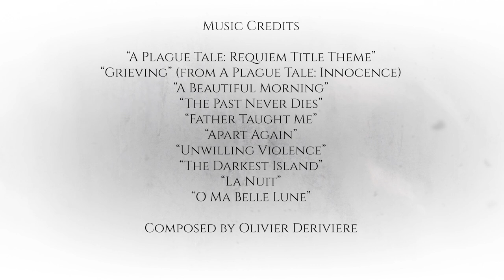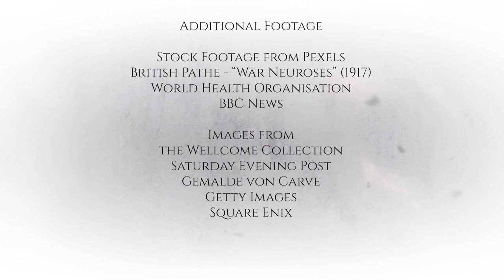A Plague Tale Requiem Has a Hidden Threat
A Plague Tale: Requiem is the excellent sequel to Innocence, and provides plenty of harrowing rat-based action. But there's also a deeper threat hidden throughout the game. In this video, I examine the terrible role that trauma has to play in the game's events

0:00 Intro
1:26 Innocence
4:37 Breaking Down
11:59 Haunted by Ghosts of the Past
19:05 The Cursed Child

Chapter Select is my narrative analysis series where I look at video game storytelling, including characterisation, worldbuilding and narrative structure. New episodes once a month, with previous episodes available here on this handy playlist